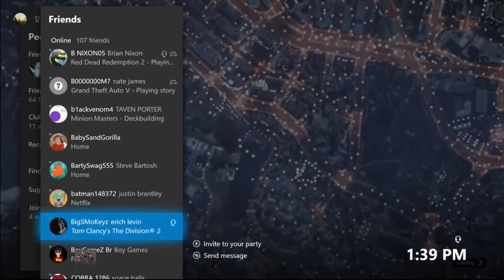Working Now Gta 5 Solo Money Glitch Car Duplication Glitch Gta V Money Glitch 2019 6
Working now gta 5 solo money glitch car duplication glitch gta v money glitch - Results 1 - 17 of 17 - PC Xbox One PS4 *BETTER* GTA 5 SOLO MONEY GLITCH - *NO WAITING AROUND

[NOT PATCHED] Money Glitch GTA 5 Online - How to get unlimited Money and RP GTA 5 MONEY GLITCH : If you cherish enterprise and activity, at that point you will love playing GTA arrangement * MAKE MILLIONS FASTER (GTA V Money Glitch)

GTA V Car Duplication Glitch Tutorial - AFTER PATCH 1
MONEY GLITCH *SOLO* Car Duplication Glitch GTA 5 Online 1 [Glitch] GTA 5 Car Duplication Glitch (Ea$y Million$), PeacedGameplays, Grand Theft Auto V, 7, 7th February 2017 03:09 PM

Follow For All Of The Latest Last & Current Gen GTA 5 Glitches @EdsarriaB Looks like a GTA 5 glitch

6 days ago - The GTA 5 Interactive Map is a Google-style map anyone can edit or add to

Tag Archives: gta car duplication glitch
GTA 5 Duplication Glitch (AFTER PATCH 1
(GTA 5 Money Glitch PS4) · 3:32

11 GTA V Duplication Glitch Duplicate ANY

Tag Archives: gta 5 money glitch xbox one
 xbox one,gta money glitch,gta 5 money glitch pc,money glitch gta 5,gta v money glitch,money glitch gta 5 online,gta 5 money glitch 1  (GTA 5 Unlimited Money Glitch 1
Easy Minecraft Duplication Glitch: Have you ever wanted to duplicate an item in Minecraft

19 hours ago - Rockstar Games has confirmed some more details about the upcoming GTA 5 Online Casino DLC, including a rough release date
Buy & Sell GTA 5 Money - GTA V Cash & RP Market Title, GTK presents GTA 5 Online GLITCHES UNLIMITED "SOLO"
Video new gta 5 money glitch ps4 solo - Viveos

Gta 5 Money Glitch 2019 ( Unlimited Money in Minutes )

Gta 5 glitch money,gta 5 glitch solo,gta 5 glitches online,gta 5 glitch ps4,gta 5 glitch 2018,gta 5 glitch xbox,gta 5 glitch 1

Grand theft auto V gta v gta v cheats gta v money glitch gtaV money glitch money glitch bans rockstar games banning cheaters · Jason Andrews

GTA5 MONEY GLITCH NEW UNLIMITED MONEY GLITCH 1
GTA 5 Online Money Glitch SOLO 1 Gta 5 Solo Money Glitch 2019 ( MILLIONS Every Day ) Robbie Robbss
this gta 5 money glitch video shows you an easy gta 5 money glitch that is working now!  gta 5 money glitch ps4 gta 5 car duplication gta 5 car duplication glitch gta 5 get money free gta 5 glitch gta 5 money glitch gta 5 money glitch 1.
this "gta 5 money glitch" video shows you an easy gta 5 money glitch that is working now!

this "gta 5 money glitch" video shows you a solo gta 5 car duplication glitch that is working now!

Credit:

AmaZinG_MIKE YT